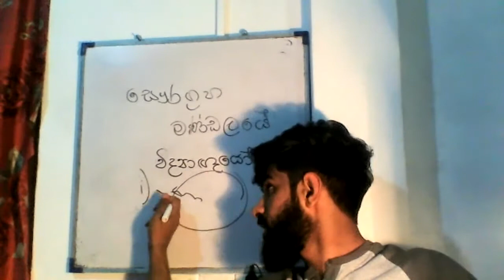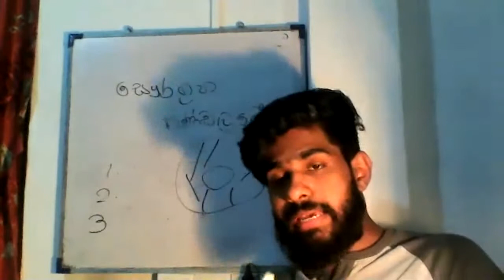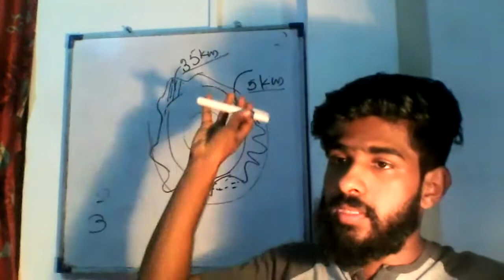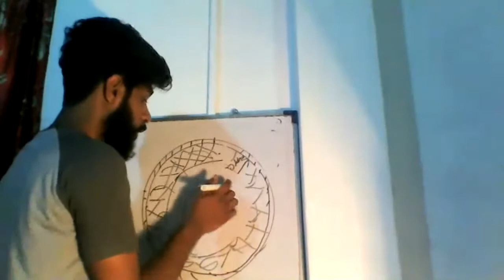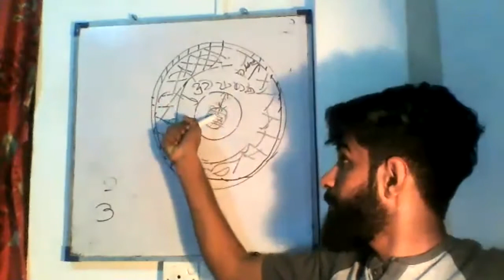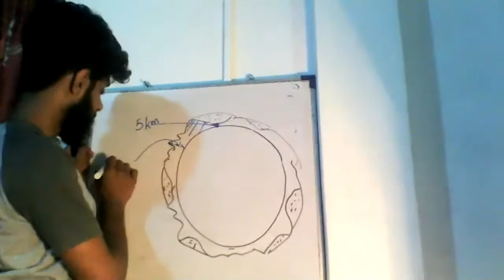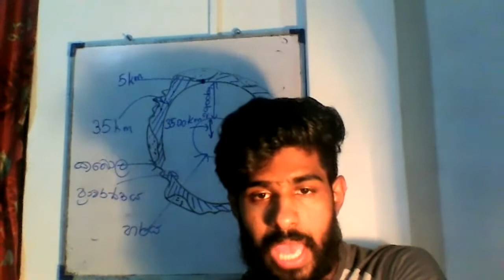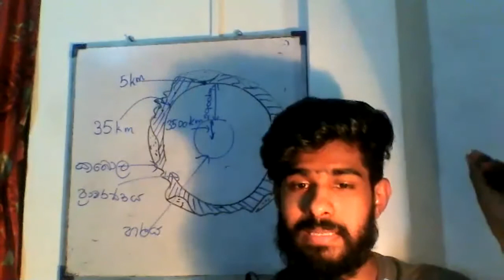පෘථිවියේ ස්වභාවය-7 වන ශ්‍රේණිය-2 වන කොටස